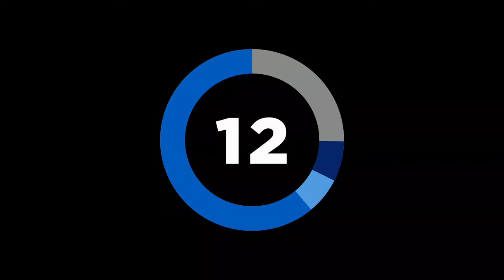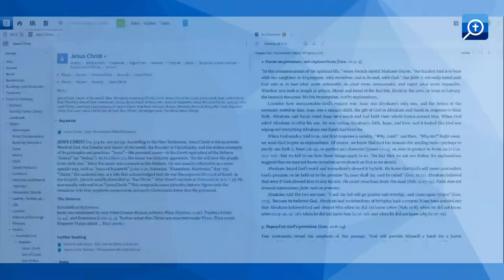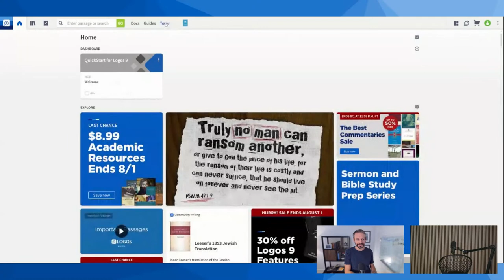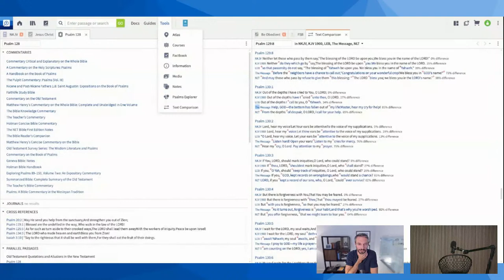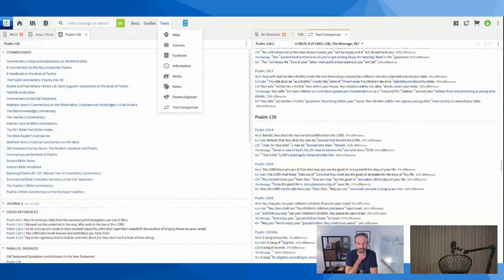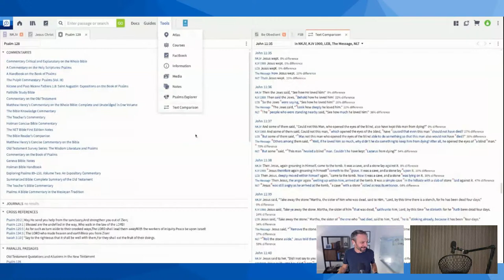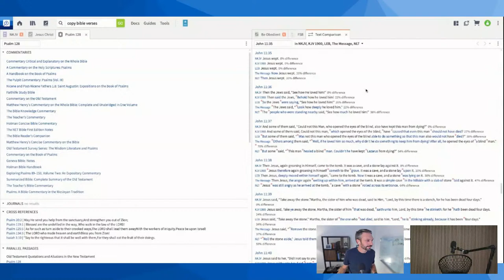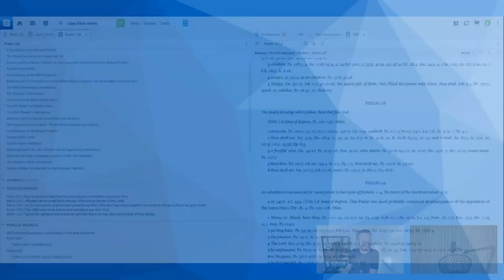Levi Lusko on Church Ministry | Logos Live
Join us for a live interview with Pastor Levi Lusko. In our time together, we will discuss the 2022 Fresh Life Church MVMNT Conference and explore church ministry insights from Pastor Levi. As a bonus, we'll hear about Pastor Levis' own regular use of Logos Bible Software. You won't want to miss this!